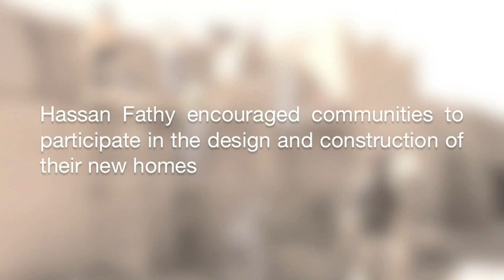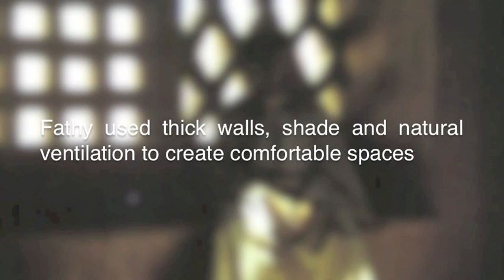Hassan Fathy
Hassan Fathy was an architect, who worked in Egypt to improve the lives of impoverished communities. Through his use of mud brick and the Egyptian building vernacular, he responded to the desert environment while building important infrastructure like schools. His economic and environmental approach still pertains to designers today. Learn more about Fathy in Architecture for the Poor: an Experiment in Rural Egypt.